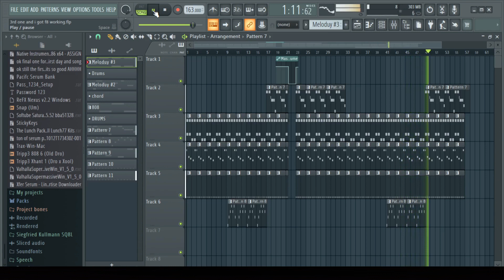I remade magnolia again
Accurate remake of magnolia by playboi carti